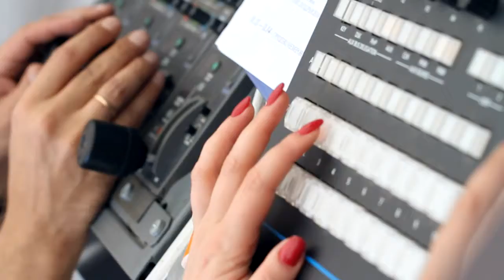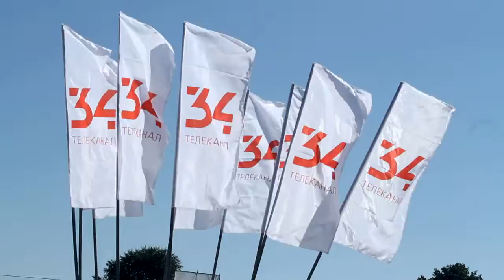Телемарафон в прямом эфире